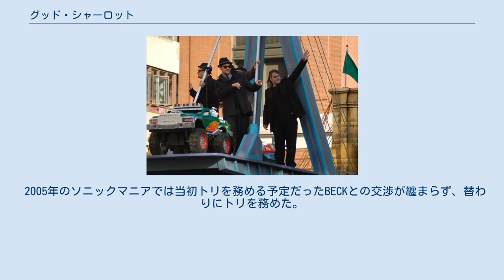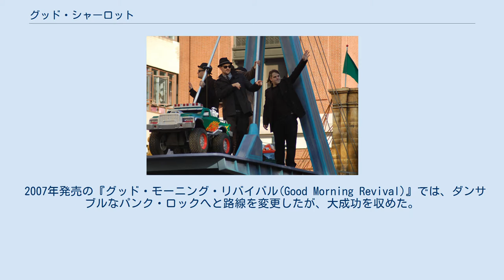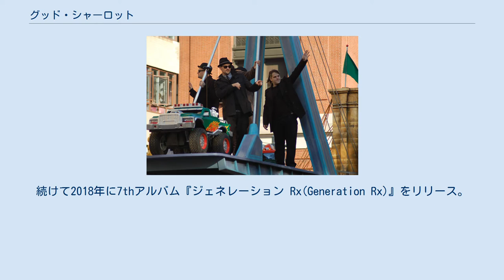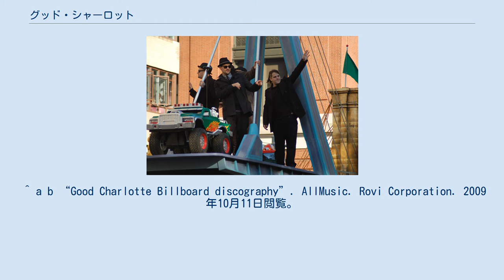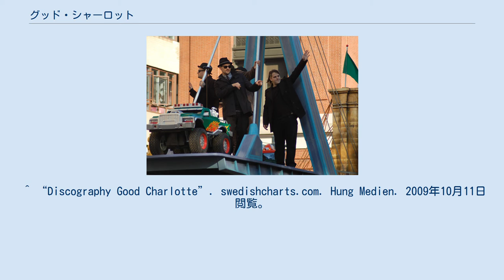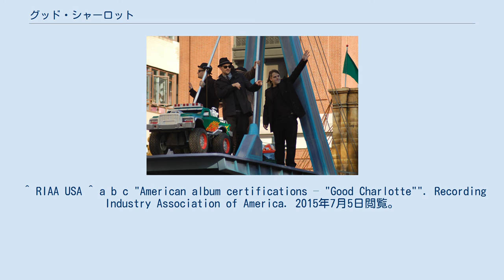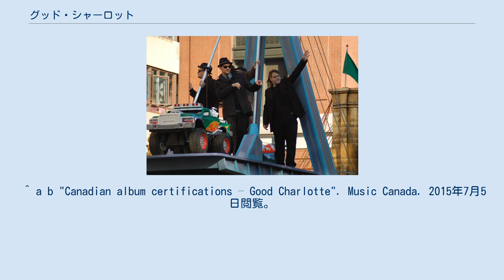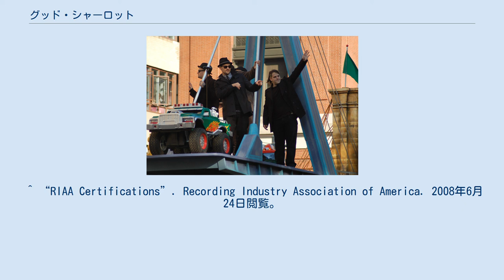グッド・シャーロット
グッド・シャーロット (Good Charlotte) は、1996年にアメリカ合衆国メリーランド州で結成された5人組パンク・ロック・バンドである。
日本では「グッシャー」と略されることがある。
 2000年に1stアルバム『グッド・シャーロット(Good Charlotte)』でメジャーデビュー。
 2002年に発売された2ndアルバム『ヤング・アンド・ホープレス(The Young And The Hopeless)』収録の「Lifestyle Of The Rich & Famous」や「The Anthem」がヒット。
アルバム自体の全世界トータルセールスも、500万枚を超えるモンスターアルバムとなる。
 2004年には、前作より、更にダークでポップなアルバム『クロニクル・オヴ・ライフ・アンド・デス(The Chronicles of Life and Death)』をリリース。
 2005年のソニックマニアでは当初トリを務める予定だったBECKとの交渉が纏まらず、替わりにトリを務めた。
 2007年発売の『グッド・モーニング・リバイバル(Good Morning Revival)』では、ダンサブルなパンク・ロックへと路線を変更したが、大成功を収めた。
 2010年、過去4作のアルバムにおいて、所属・販売していたエピック・レコードを離れ、新たにキャピトル・レコードへ移籍した。
キャピトル・レコードからのバンドとしての5thアルバム『カーディオロジー(Cardiology)』は2010年10月に日本で先行発売された。
アルバムの日本盤ボーナス・トラックには、同レーベル系列所属の雅-MIYAVI-が参加している。
 2011年、バンドとしての活動の休止を発表し、マッデン兄弟はサイド・プロジェクトThe Madden Brothersを始動。
 2015年、4年ぶりに再始動することを発表。
バンド結成20周年を迎える2016年に前作から6年ぶりとなる6thアルバム『ユース・オーソリティー(Youth Authority)』をリリース。
続けて2018年に7thアルバム『ジェネレーション Rx(Generation Rx)』をリリース。
 クリス・ウィルソンのクビの理由は彼がドラッグに溺れていたためである。
 また、彼は脱退後の2006年、曲に対する印税が入っていないとグッド・シャーロットに文句をいい（彼のブログに掲載）、訴えるとまで脅しをかけた。
 これに対して、マッデン兄弟とビリー、ポールは同年9月に、彼は曲作りには参加していないから印税は関係ないはず、とコメントを出し、また「あんなによくしてやったのに…」ともらしていた。
 兄弟仲はとても良い。
その仲の良さは、記者会見中、お互いよく見合いニコニコし合う事も多々見られ、またジョエルと当時交際中で後に結婚したニコール・リッチーと、ベンジーと元婚約者で当時交際していたソフィー・モンクの4人でのダブルデートをしたり、身近なことはすぐお互い話して、それで満足して彼女に話すのを忘れてしまうぐらいだという。
また、彼らの家の距離は500メートルほどとかなり近い。
 彼ら兄弟の趣味は対照的で、ベンジーは少し暗めだが、ジョエルは豪華で伝統的なものが好きらしく、それは彼らの家にも反映されている。
雑誌「INROCK」の彼らのインタビューによると、ジョエル曰く「ベンジーの家はディズニー映画のホーンテッドマンションみたいで、ちょっとゴシックな家」、ベンジー曰く「ジョエルは趣味の悪い金持ちみたいな家」とのことである。
 ^ こずえ鈴 米人気ロッカーと同棲発覚 『SponichiAnnex』（スポーツニッポン新聞社） 2005年9月3日掲載、平成24年1月7日閲覧。
 ^ a b “Good Charlotte Billboard discography”. AllMusic. Rovi Corporation. 2009年10月11日閲覧。
 ^ “Discography Good Charlotte”. australian-charts.com. Hung Medien. 2009年10月11日閲覧。
 ^ “Discographie Good Charlotte” (German...